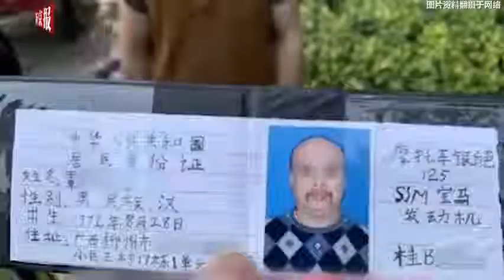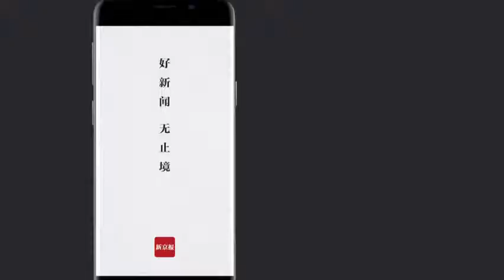柳州“胡子哥”手绘驾驶证被查获！交警：20年第一次见-新京报·动新闻